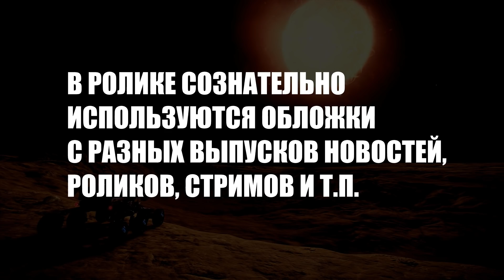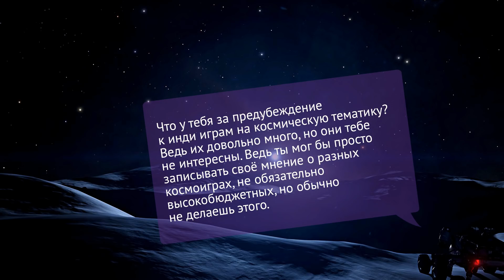Не Новости от GIF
Ролик рассказывающий о том, как обстоят сейчас дела с каналом, мои размышления на тему Элиты, FD, куда я пропал и всё такое.